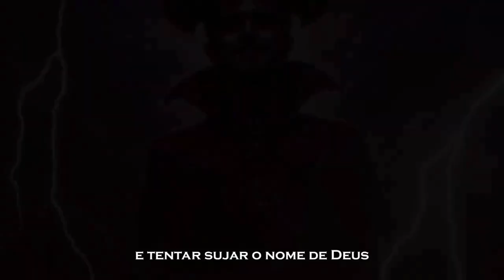COMO SER BLINDADO POR DEUS?! AMANHÃ SERÁ TARDE!